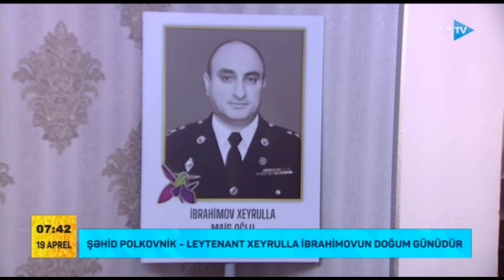Şəhid polkovnik – leytenant Xeyrulla İbrahimovun doğum günüdür